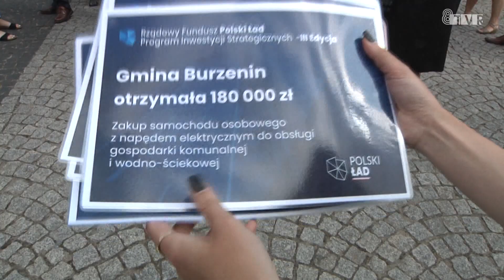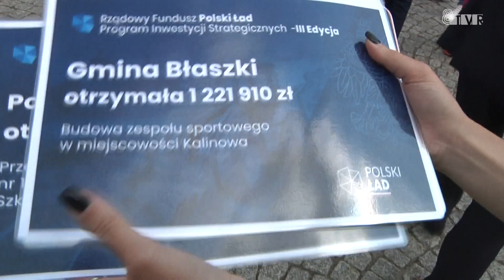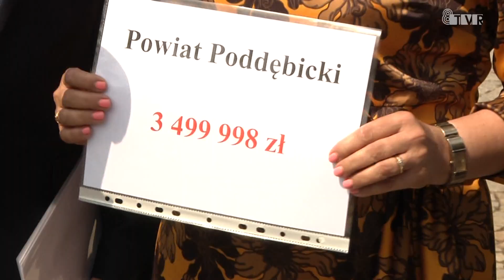Rozstrzygnięcie III naboru programu "Polski Ład"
W czwartek rozstrzygnięto III nabór do programu inwestycji strategicznych "Polski Ład". Ta edycja tym razem była skierowana do tych samorządów, które przed 1989 rokiem miały na swoim terenie Państwowe Gospodarstwa Rolne. Na sieradzkim Rynku symboliczne czeki odebrali samorządowcy z powiatu sieradzkiego i poddębickiego.